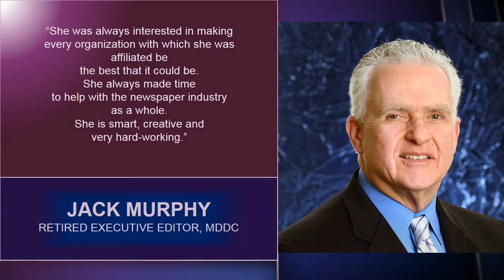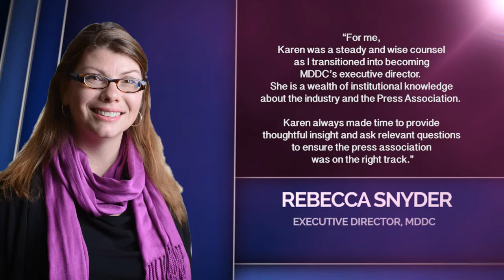Karen Acton MDDC Distinguished Service Award 2016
Karen Acton, formerly of the Gazettes and Southern MD Newspapers, is recognized with MDDC's Distinguished Service award. This video is a tribute to her service.